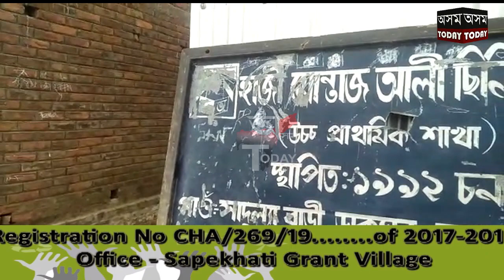হিমন্ত বিশ্ব শৰ্মাৰ হটকাৰী সিদ্ধান্তৰ বিৰুদ্ধে জাঙুৰ খাই উঠিছে মাদ্ৰাছাৰ শিক্ষক ,ছাত্ৰ ছাত্ৰী সকলে।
শিক্ষামন্ত্ৰী হিমন্ত বিশ্ব শৰ্মাৰ হটকাৰী সিদ্ধান্তৰ বিৰুদ্ধে জাঙুৰ খাই উঠিছে মাদ্ৰাছাৰ শিক্ষক আৰু ছাত্ৰ ছাত্ৰী সকলে